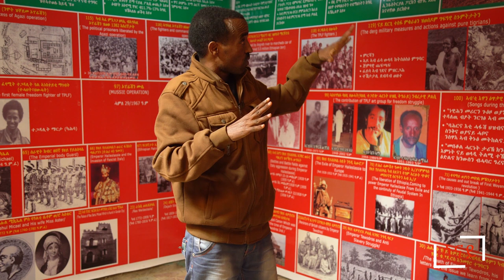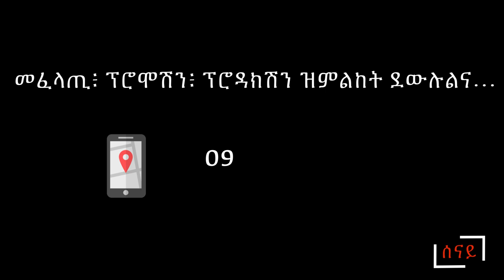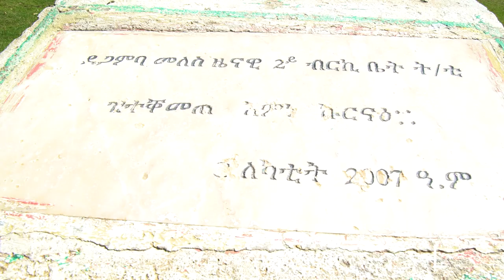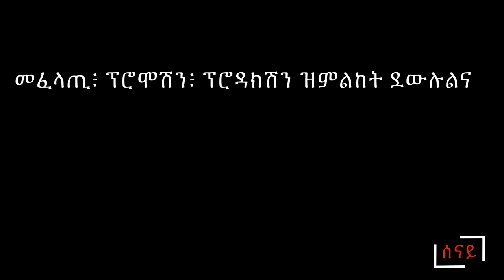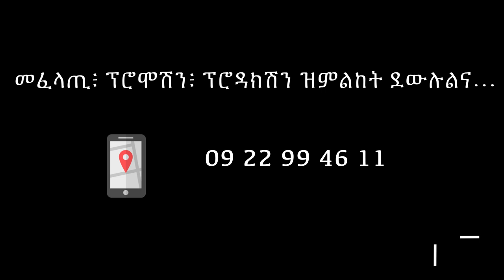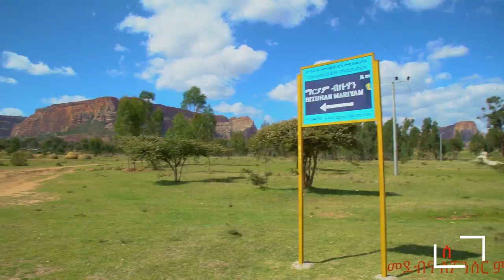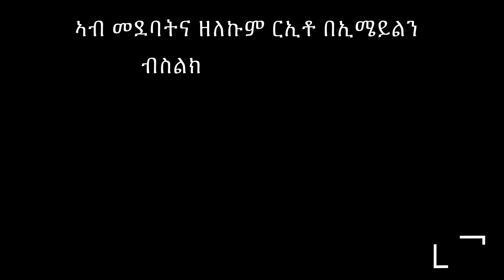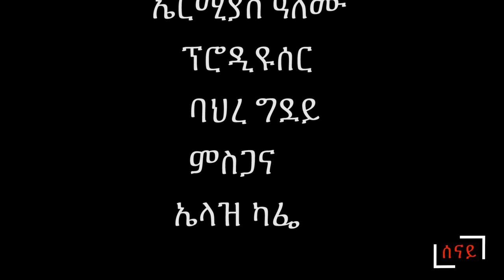Best Of Senay: Season One (Last Part)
Best Of Senay Show From Season One... On This Special Episode... Oscar Nominee, Filmmaker, Leelai Demoz, Guayla Hip Hop Artist, Merkeb Bonitua, An Extraordinary Teacher and Amazing Volunteer, Traffic Police... Are Featured.

Senay Is An Edutainment/Infotainment TV/YouTube Show, Produced and Hosted By Berhane Negussie In Tigrigna Language.